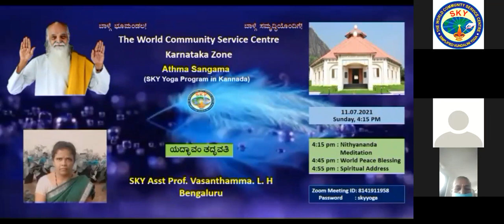11.07.21 "ಯದ್ಭಾವಂ ತದ್ಭವತಿ" by SKY Asst Prof. Vasanthamma L. H